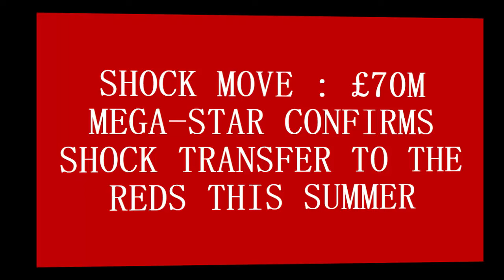SHOCK MOVE : £70M MEGA STAR CONFIRMS SHOCK TRANSFER TO THE REDS THIS SUMMER